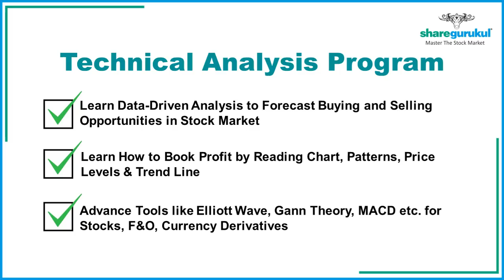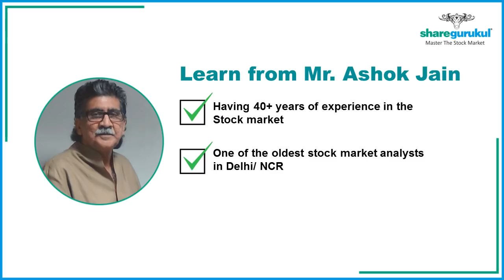Share Gurukul: India's Best Share Market Training Institute for Technical Analysis Course since 2006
Learn profit-making trading strategies from India's best share market training institute, campus @ ITO, New Delhi.

✔ By Mr Ashok Jain having 40+ years of experience in the stock market
✔ one of the oldest technical analysts in Delhi/ NCR
✔ Trained over 5,000+ Students across the countries